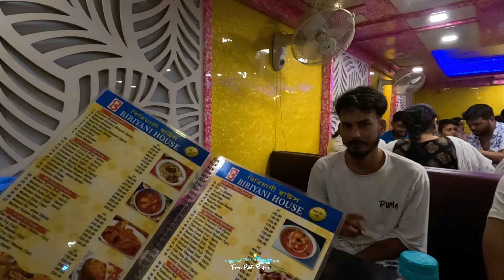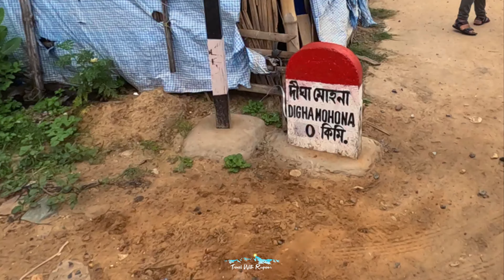Kolkata To Digha || দীঘা Tour 2024 || Digha Tour Plan || New Digha Swimming Pool Hotel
🔶⚙️ALL GEARS  -
SanDisk 128GB Extreme Pro SD Card
GoPro Hero 11
GoPro Battery & Charger
GoPro Mic Adapter
Sony LV1 Mic
Helmet Mount
GoPro 360 Mount
GoPro Ulanzi Case
Mount Extender
Riding Boots

digha tour
travel with rupam
Kolkata to Digha Bus Journey
কলকাতা থেকে দীঘা বাস
New Digha Swimming Pool Hotel
cheap swimming pool hotel
দীঘা উদয়পুর
digha tourist places
rooftop swimming pool hotel in Digha
kolkata to digha santosh bus journey
digha vlog
digha all information
best hotel in digha
digha jagannath mandir

                         One life
                       One World
                        Explore it

Rupam Sarkar
From - Birati Kolkata ( INDIA )